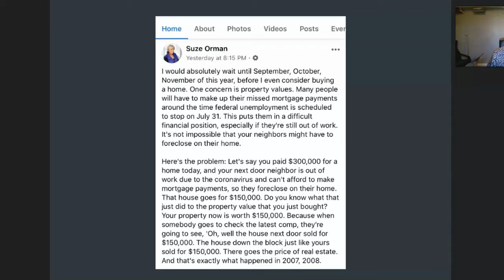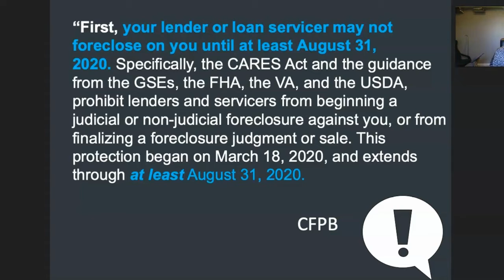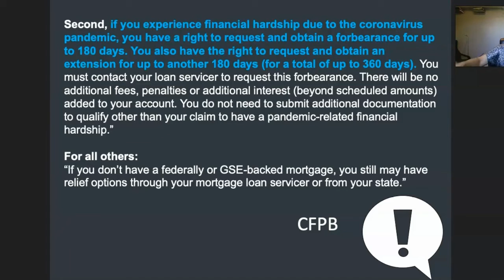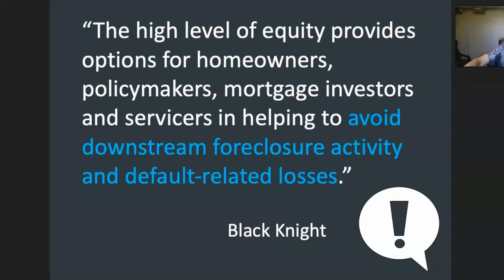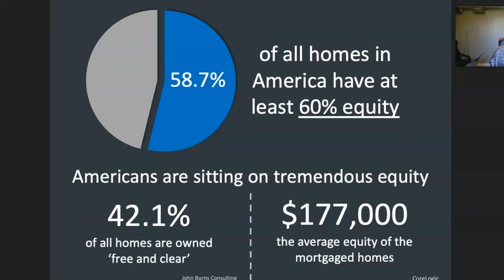Will there be a wave of Foreclosures? Should we expect prices to go down by end of 2020?